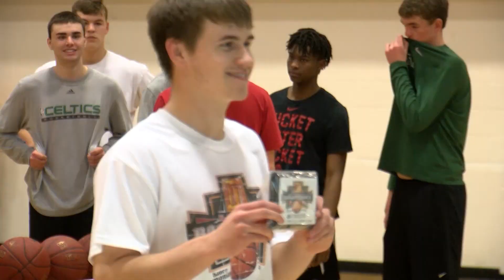Class C girls shine on day two of HIT